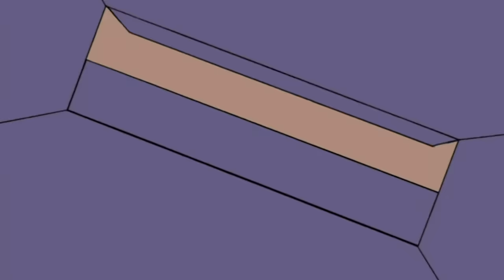Mr Bean y la enfermera | Mr Bean Animado | Episodios Completos | Viva Mr Bean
Bean sueña con experimentar la lujosa vida en el hospital, pero ¿es realmente lo que parece?

Bienvenido al canal oficial de Mr Bean España. Aquí encontrarás todos tus momentos favoritos de la serie clásica ""Mr Bean"" con Rowan Atkinson y sus nuevas aventuras animadas.